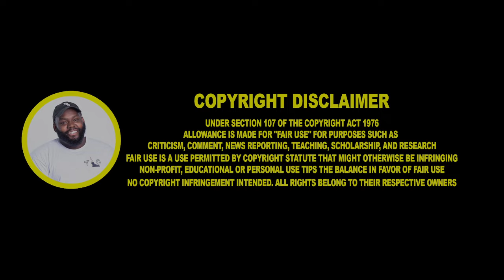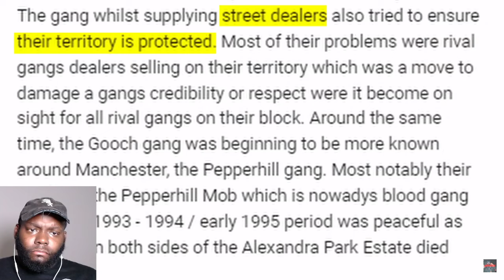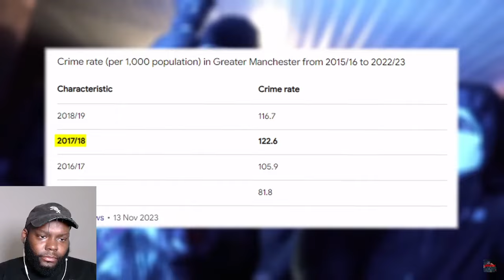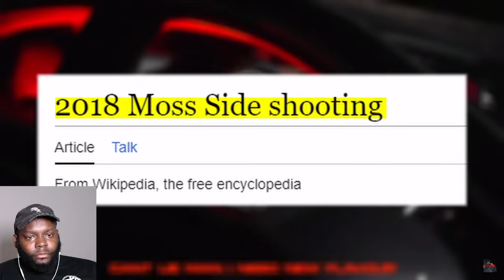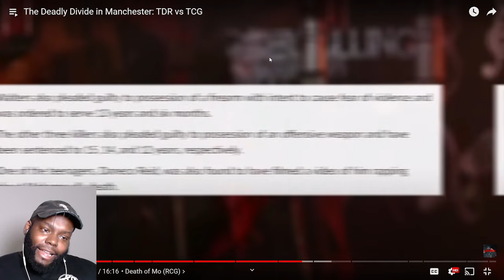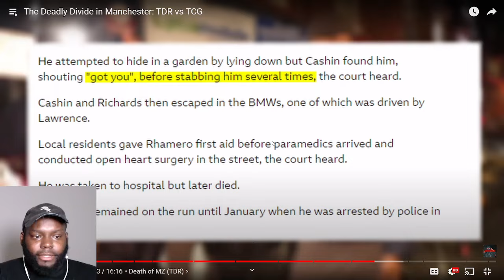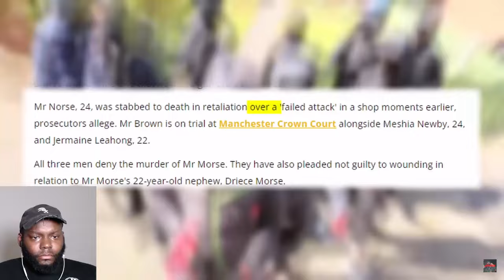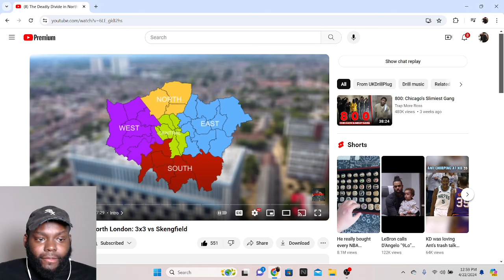CHICAGO DUDES REACTION TO The Deadly Divide in Manchester: TDR vs TCG